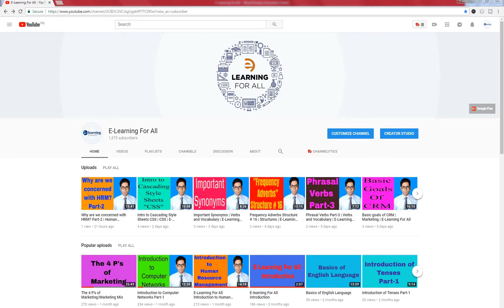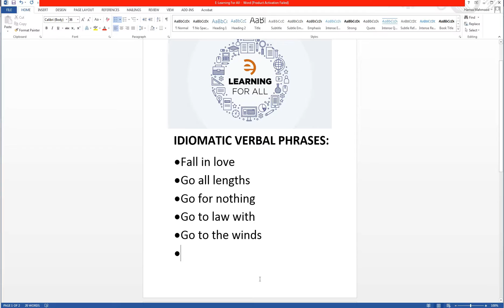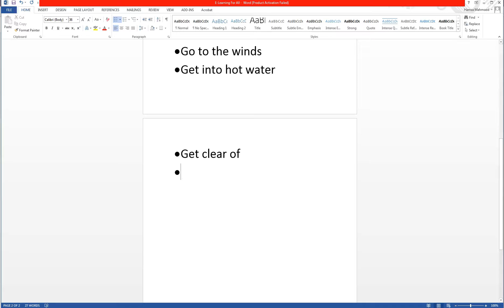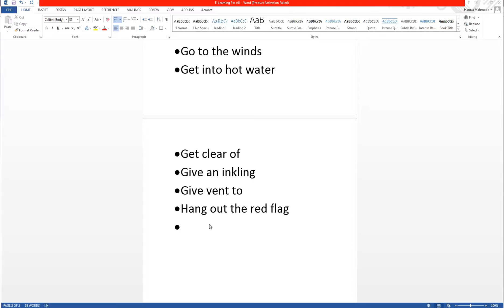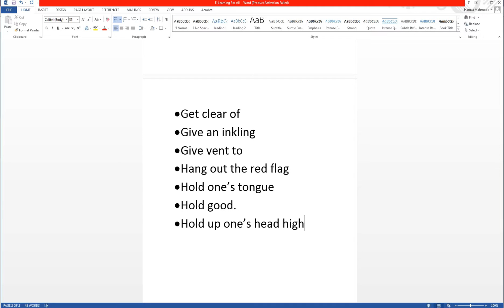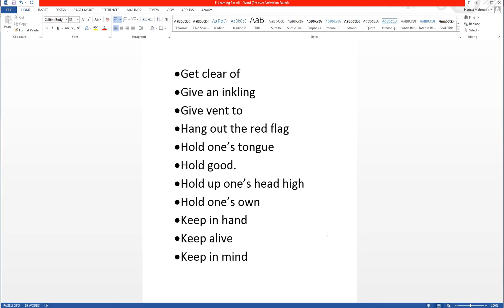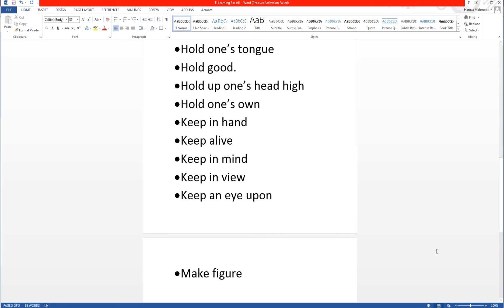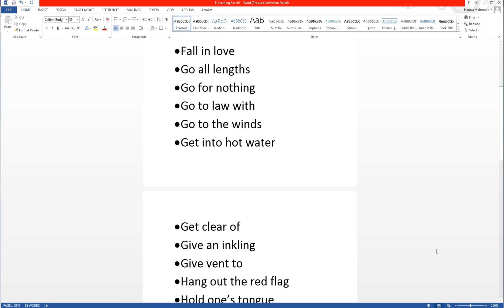250 PHRASAL VERBS IN ENGLISH with examples - most common English phrasal verbs - English course